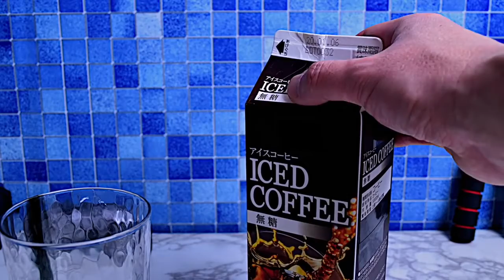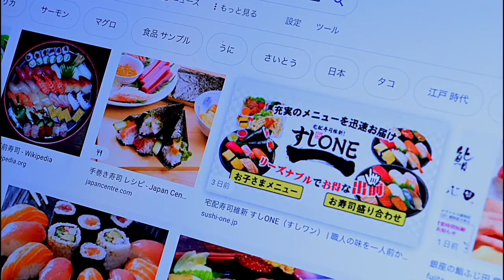Steak Dinner // Stop Motion Cooking & ASMR #29